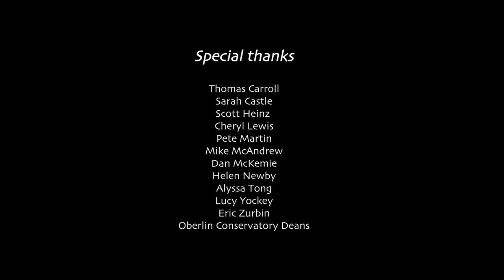Ralph Lewis: Straight Into Tangles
World-premiere performance of Ralph Lewis' Straight Into Tangles (2021)

"Straight Into Tangles" is a live-to-Zoom work for orchestra. Designed in collaboration with an orchestra throughout this last year, it is meant to be a live experience that embraces the playful imperfections of audio in this medium. Deliberate straight lines and clear, unblended colors (inspired by the rigor of Mondrian) are performed into Zoom, and unstable, uncertain, scuffed, tangled sounds return. As the orchestra members learn to play the written music, they are also examining how their input is indeterminately altered, manipulated, and distorted by Zoom.

Oberlin Arts & Sciences Orchestra
Tiffany Chang, conductor

Recorded in April 2021 in cyberspace and Room C25 at Oberlin Conservatory
Led, produced, and edited by Tiffany Chang
With videography by Vu Nguyen